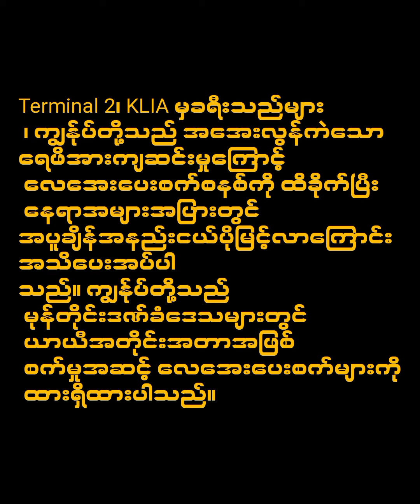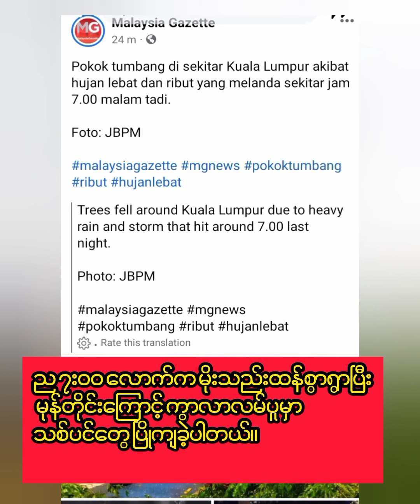Malaysia Immegation yesterday 19/5